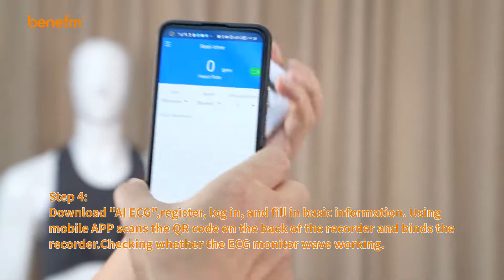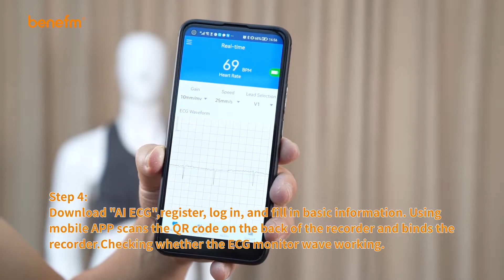clinical-grade, medical accuracy smart 12channel ECG t-shirt benecare U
Q: What are the benefits of this product when compared to standard ECG machines?
A: We do three things. One, it’s much more comfortable. Two, it’s ten times cheaper. Three, the built-in AI diagnostic saves time for doctors.

Q: Is it recommended by doctors?
A: It depends on the case. Usually yes, but customers can purchase products directly. Our mission is to bring top preventive diagnostics to save lives. I guess people can initiate this process directly.

Q: Do you think your product is the future of ECG?
A: I think so. The market is now moving very slowly to more comfortable models like HeartIn Fit, because they don’t have any competition; the prescription-based market requires a high amount of investment.
But if consumers will push this process forward by using Benefm, we can change the market altogether.

Q: What’s next for the company?
A: Now we has developed a new extended version of Benefm – with a ten-electrode t-shirt and 12-lead electrodes device. We are now looking for institutional partners to go to market together.
Mental health cases also will be a driver next year for us. Our partnership program for researchers is growing very quickly. We expect to build a lot of amazing features on top of ECG/HRV [heart rate variability] next year.

looking for partnership around the world, any inquriy please comment and leave your email below!

Ruoni :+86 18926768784(America, Europe Region）
Nino:   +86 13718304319 (Asia,Middle East Region）